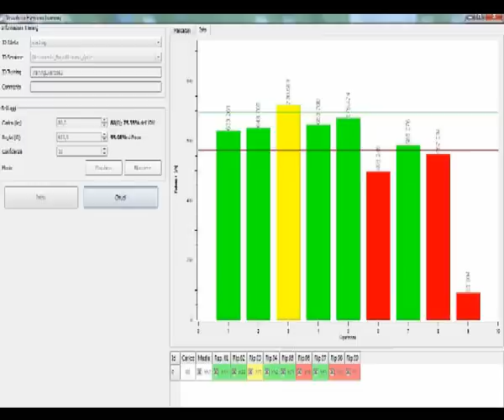FreePower Panca Piana.avi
Applicazione del modulo software Training alla panca piana: costruzione del profilo muscolare mediante l'esecuzione di tre serie a carichi crescenti ed allenamento con biofeedback basato sulla scelta di un carico specifico e di una soglia di potenza entro la quale rimanere.